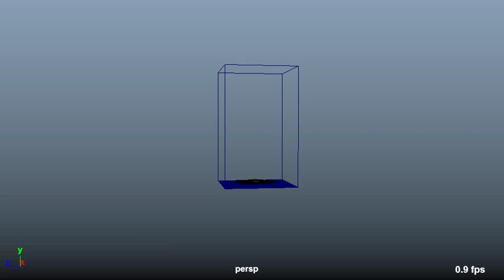Smoke Effect Test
First attempt trying to make some smoke in Maya